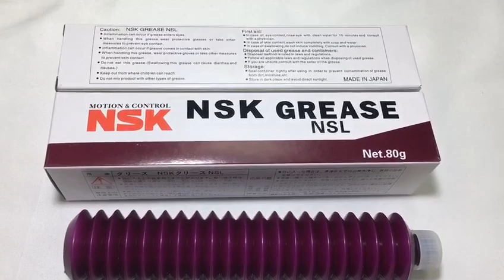K48-M3856-00X NSK NSL Grease 80G Lubricant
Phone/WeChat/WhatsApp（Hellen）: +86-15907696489